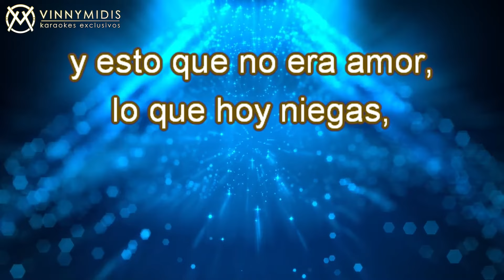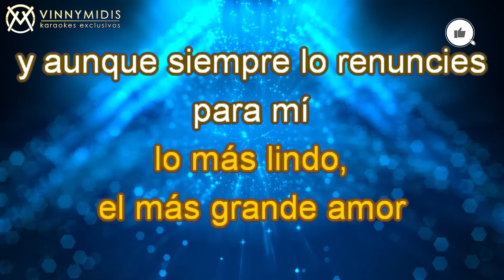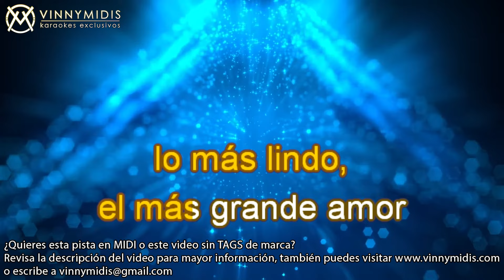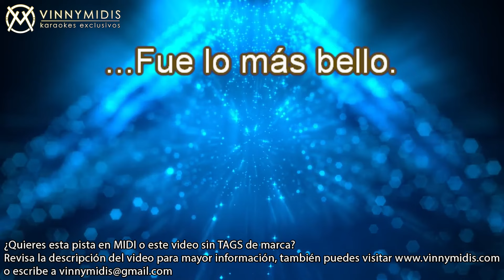NO ME QUEDA MÁS (TONO BAJO para HOMBRE -5) (KARAOKE Instrumental) - Selena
Karaoke Instrumental:
NO ME QUEDA MÁS
Al estilo de: Selena

¿No encuentras alguna pista o quieres una en especial?
Te cotizamos sin ningún compromiso.

(No somos propietarios de la autoría, ni la composición, así como los arreglos del tema).

FONDO VISUAL
Motion Backgrounds by: "Amitai Angor, AA VFX"